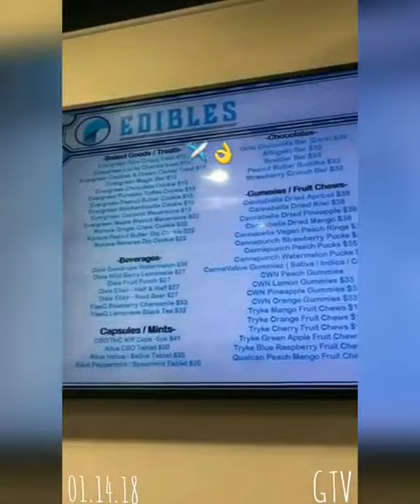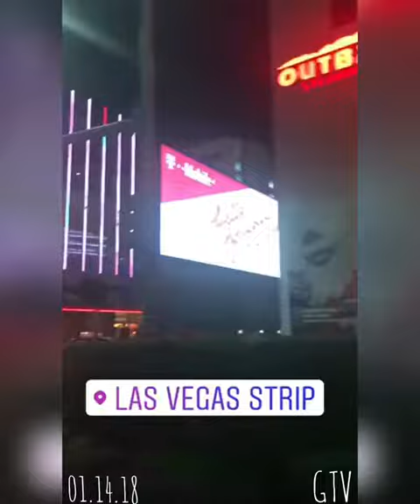01.14.18 las Vegas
GOLDIE